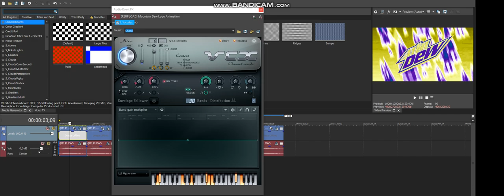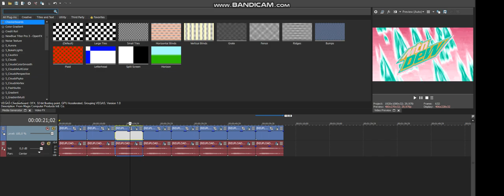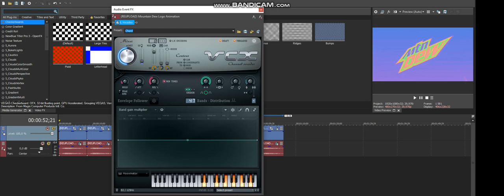How To Make 8 New IL Vocodex Audio Effects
Effects:
1. Hypersaw Effect 9.0
2. Hypersaw Heaven Effect 2.0
3. Seriphin Effect 4.0
4. Rich Ensemble 1.0
5. Platinum Saw Effect 2.0
6. Hoovinator Effect 6.0
7. Hoovinator Effect 1.1 (Improved Version Of Hoovinator Effect 1.0)
8. Tin Effect 1.0